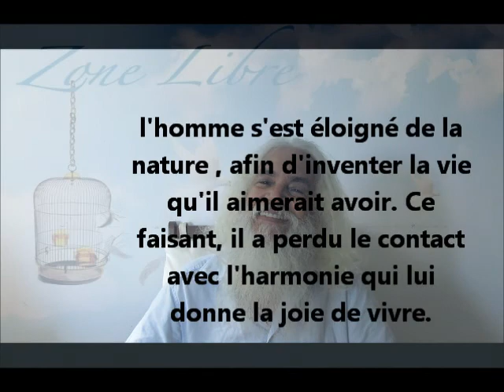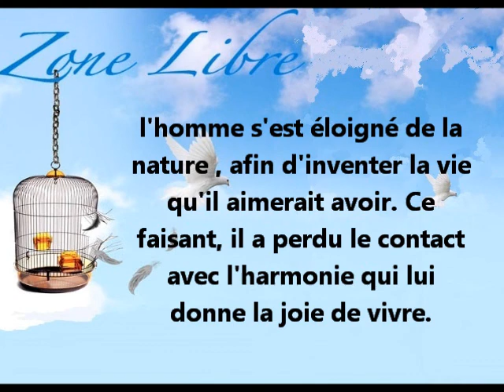138 "La créativité , une capacité méconnue" Guy ROGER ZONE LIBRE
l'homme s'est éloigné de la nature , afin d'inventer la vie qu'il aimerait avoir. Ce faisant, il a perdu le contact avec l'harmonie qui lui donne la joie de vivre.